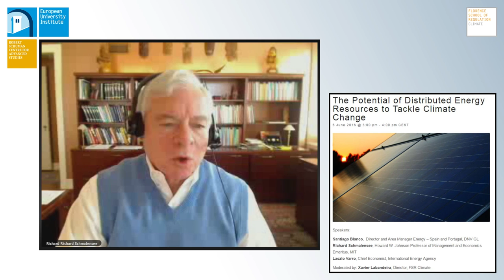Richard Schmalensee | Distributed energy resources in systems with electric grids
This recording was published in the build up to the online debate, 'The Potential of Distributed Energy Resources to Tackle Climate Change', on 6 June 2016. For more information and other videos, visit:

Richard Schmalensee is Howard W. Johnson Professor of Management and Economics Emeritus, MIT